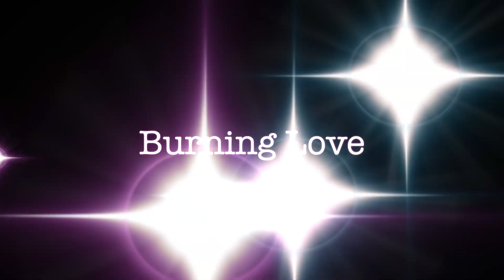Burning Love in Black & White by The Roustabouts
Burning Love   The Roustabouts   Ockenburg 8 10 23